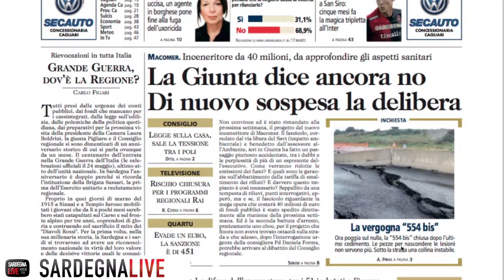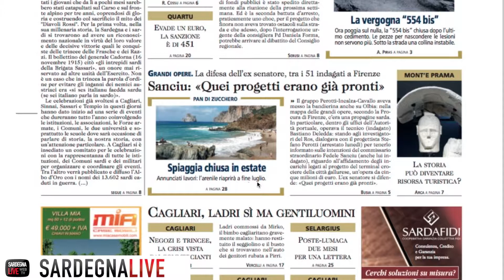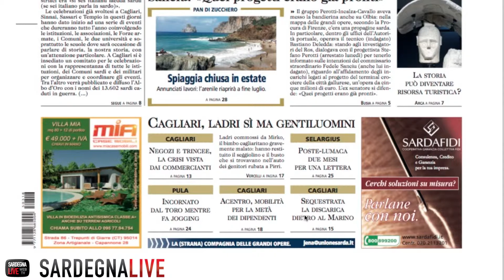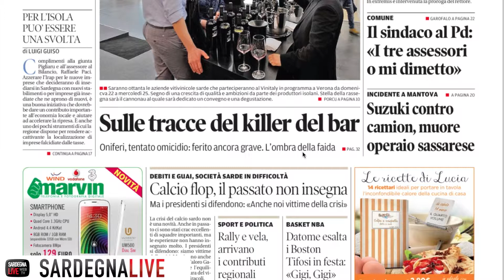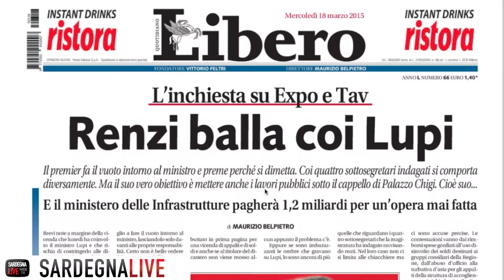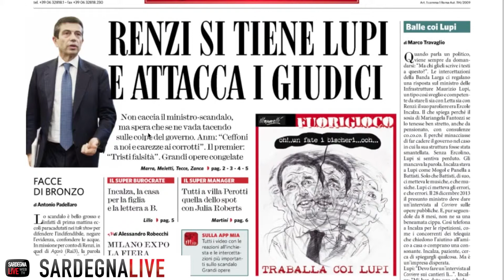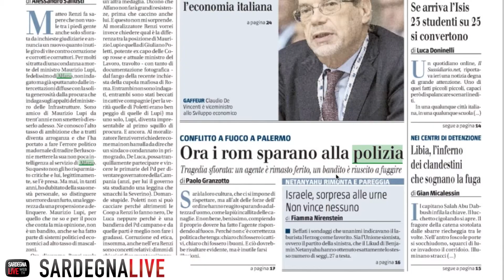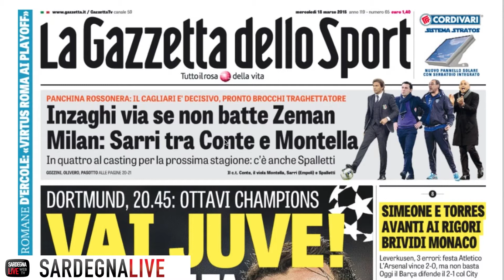Rassegna Stampa di Sardegna Live i giornali di mercoledì 18 marzo 2015